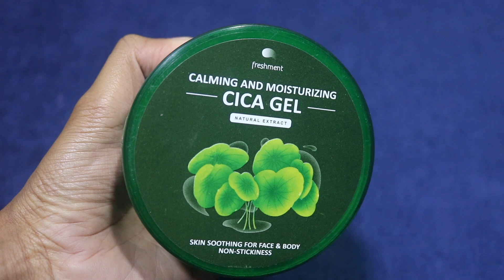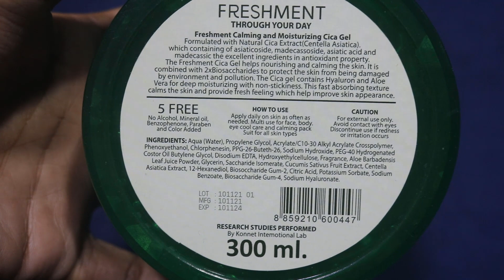ত্বক ফর্সা করার জন্য সিকা জেল কেমন জেনে নিন। CICA GEL Soothing Gel